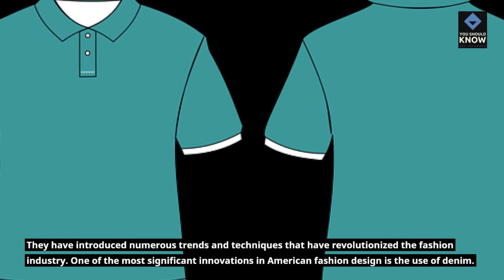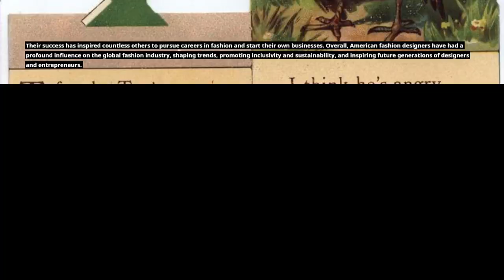Exploring the Impact of American Fashion Designers on the Industry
Discover the world of American fashion designers and their significant impact on the industry. From pioneers and trailblazers to innovative trends and techniques, this Video explores the icons of American fashion design. Learn how these designers have influenced the global fashion scene through their runway influence and become a part of fashion history. Join us in celebrating the creativity and ingenuity of American fashion designers.